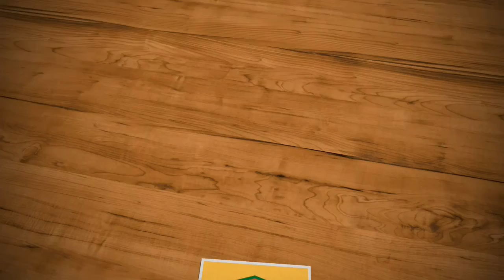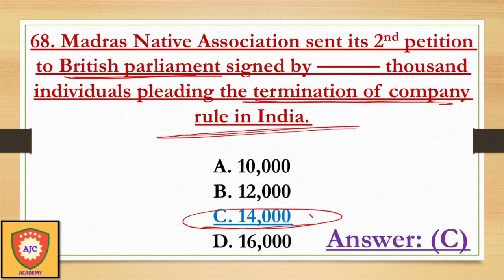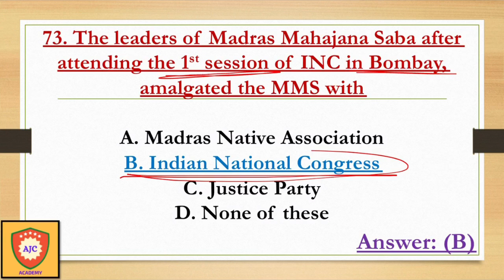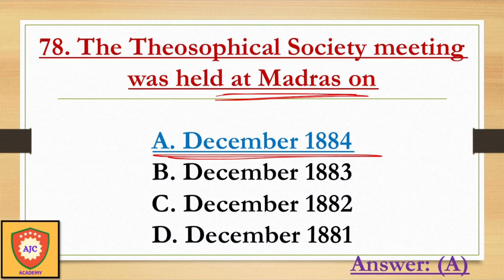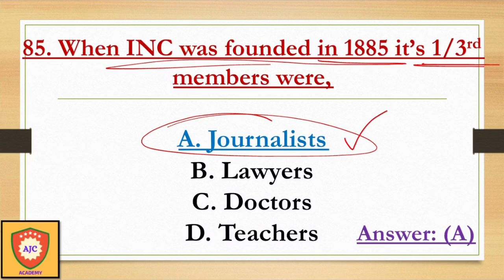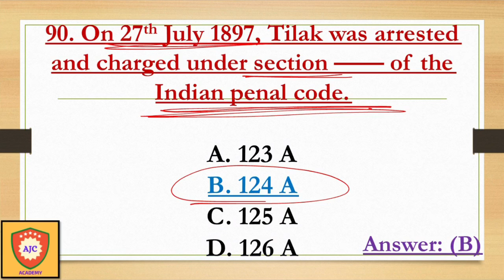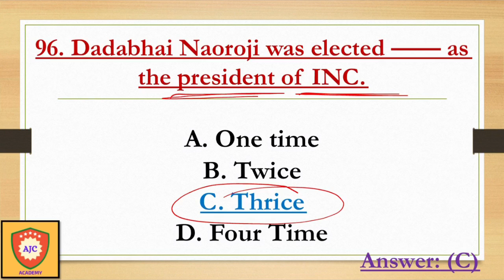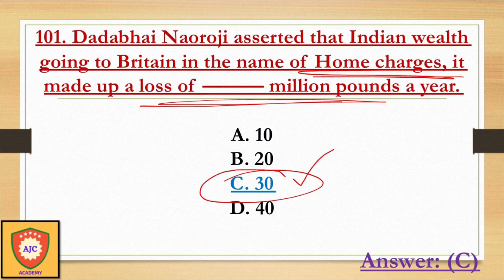TNPSC AE - 12th Unit 1/Rise of Nationalism in India/MCQ’s - 4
TNPSC AE

INDIAN HISTORY

RISE OF NATIONALISM IN INDIA

12th STD

UNIT - 1